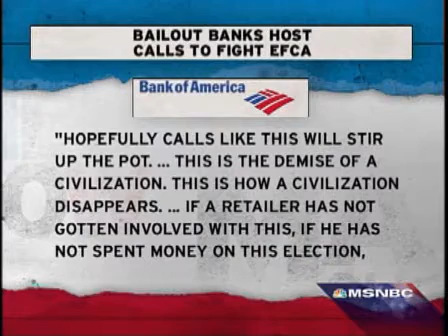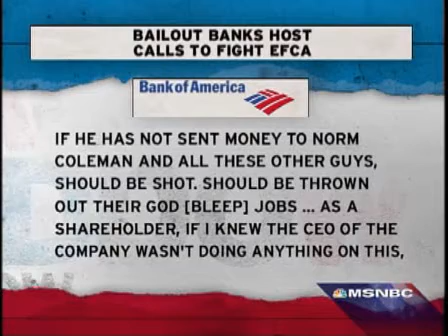Citi misusing funds